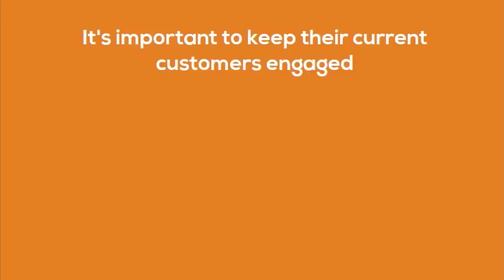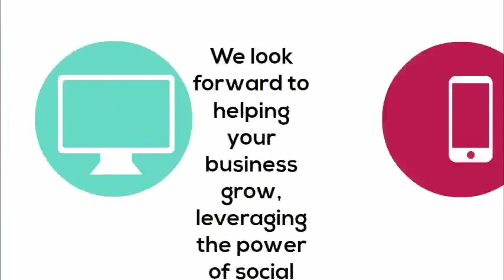Facebook Social Media Business Page Management Services Blaine TN